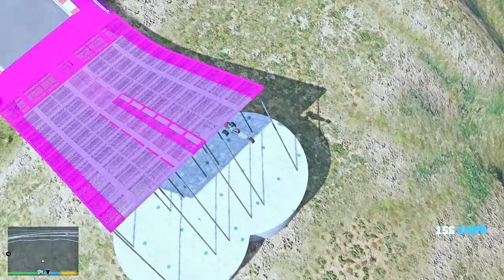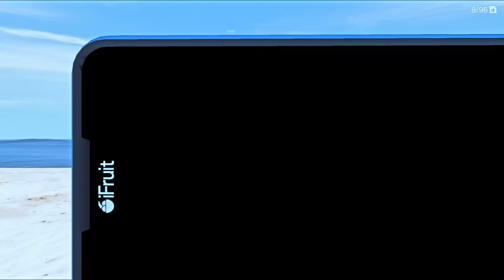SUPERHEROES 😂 MEGA RAMP 🚗 CHALLENGE IN - GTA 5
shinchan went to shop for cobarri chutny
shinchan and franklin got accident
doraemon and shinchan in gta 5
doraemon and shinchan buying cars in gta 5
doraemon got a gift from arm
shinchan using doraemon gadget in gta 5
franklin as a farmar went wrong
shinchan got super car in train
doraemon got super car in train
shinchan gift
doraemon gift
nobitha gift
criminals trying to kill shinchan
Shinchan & Doraemon Opening Containers
Shinchan Gift Dongatanam Chesaru
Doraemon ke Container Gift Vachindhi
Shinchan & Black Mamata  Helping Business Man